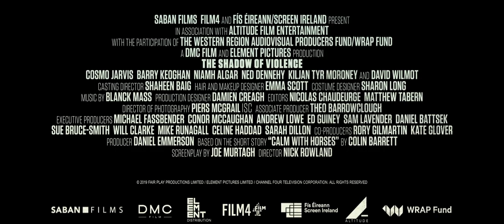The Shadow Of Violence | Official Trailer | 1080p HD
In the dark underbelly of rural Ireland, ex-boxer Douglas “Arm” Armstrong (Cosmo Jarvis, Hunter Killer) has become a feared enforcer for the drug-dealing Devers family. When his ruthless employers order him to kill for the first time, his loyalties are tested in this powerful thriller costarring Barry Keoghan (Dunkirk) and Ned Dennehy (“Peaky Blinders”).